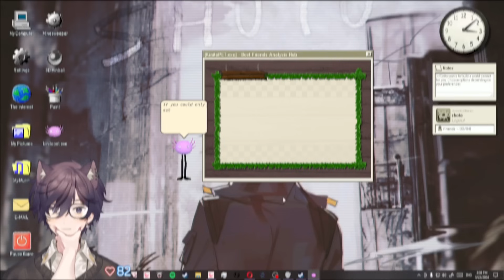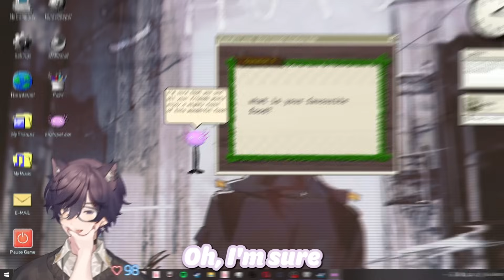May's BEST Vtuber Moments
Here's another month of vtuber clips! I can't believe it has been a year, thanks for all the support on these videos. This month was a blur, but it was a funny blur.